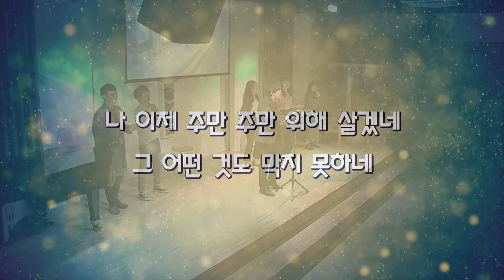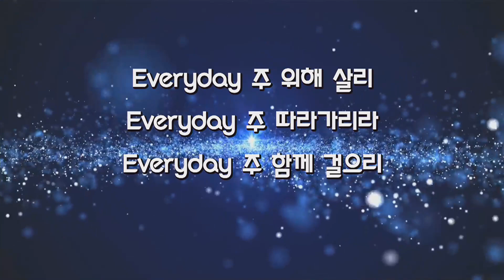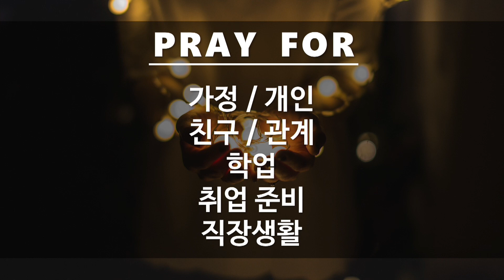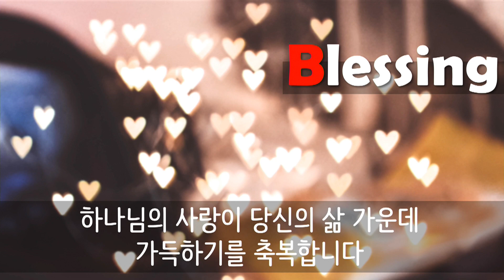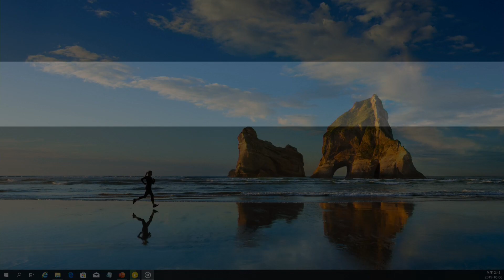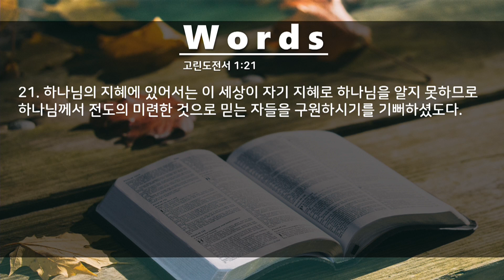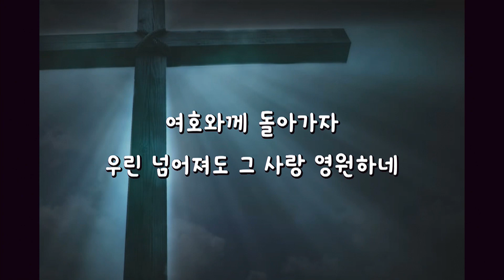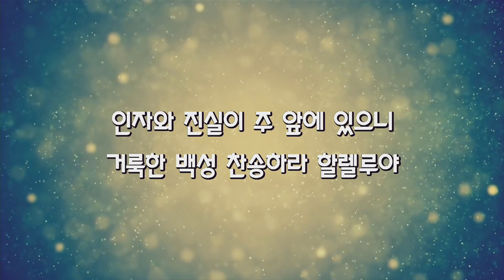안락교회_청년대학부_정민식 목사 20191006 NAOS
안락교회 NAOS 청년대학부 20191006

예배 시간 : 주일 오후 2시
예배 장소 : 안락교회 두드림센터 2층 예배드림홀

나오스 찬양
1. 온 땅은 주님의 성소
2. 나는 노래하네
3. 날마다 (Everyday)
4. Love never fails (여호와께 돌아가자)

주러스 봉헌찬양
'나의 약함은 나의 자랑이요'

설교: 정민식목사
말씀: 고전 1:21
주제: 미련한 전도